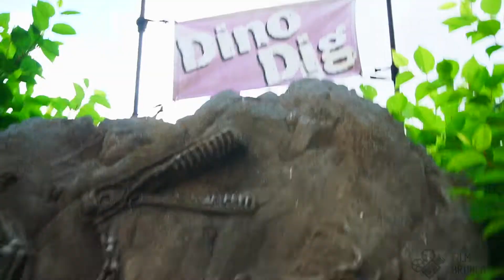Kenzie's 6th Birthday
My family and I visited Davis Farmland to celebrate my little sister Kenzie's 6th birthday!